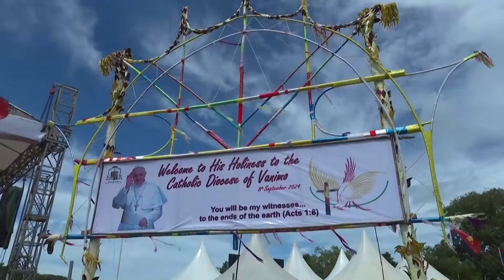Pope Francis delivers medical supplies in remote Papuan jungle town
Pope Francis flew deep into the jungle of the Southwestern Pacific island nation of Papua New Guinea on Sunday, September 8, to visit Catholics living in one of the most remote areas of the world and deliver medical supplies and other aid.

Traveling 1,000 km (620 miles) in a C-130 cargo aircraft provided by the Royal Australian Air Force, Francis arrived with a small entourage in Vanimo, a township of some 12,000 people in the northwestern corner of PNG's main island, with no running water and scarce electricity.

The 87-year-old pope brought hundreds of kilograms of items to help support the local population, said Vatican spokesman Matteo Bruni. They included various medicines and clothing, as well as toys and musical instruments for school children, Bruni said.

VATICAN MEDIA VIDEO